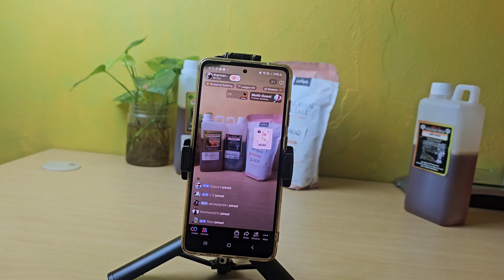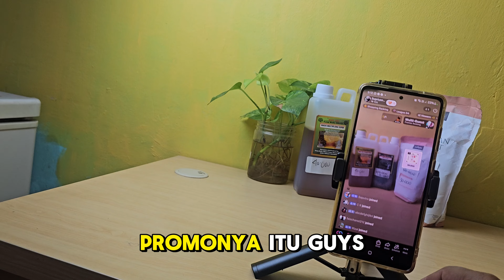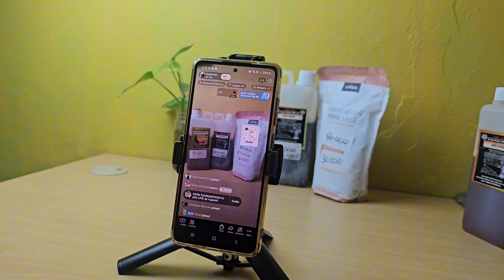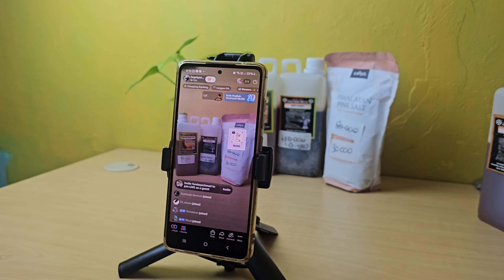🟢Belajar TikTok Affiliate⁉️Sesi Live Bareng Admin